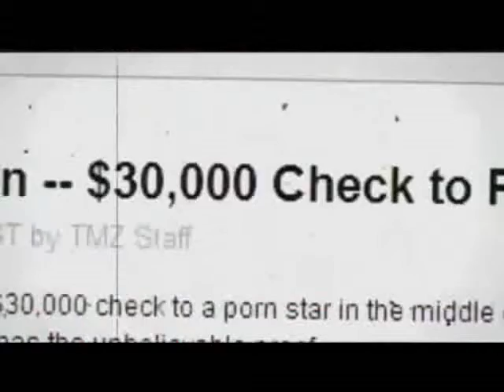The Legal Analyst-PREVIEW-with Dr. Leigh-Davis—Charlie Sheen Road Show & Custody Battle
Dr. Leigh-Davis is your legal analyst on this PREVIEW of the television show "The Legal Analyst." Dr. Leigh-Davis, legal analyst, on Charlie Sheen. Charlie Sheen continues his questionable road show as a judge decides the fate of his children's custody, while another judge decides his lawsuit against CBS, Chuck Lorre, and Warner Brothers. Has Charlie Sheen gone crazy?!?!?